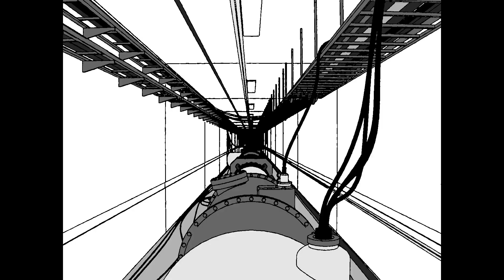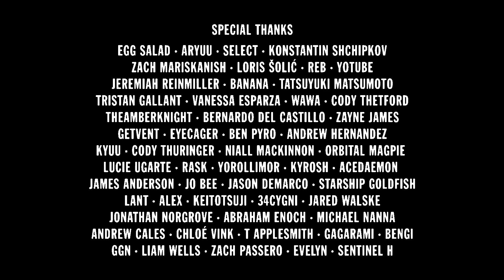Freeze Corleone/Lbeats - Madara C&$ By Ocho